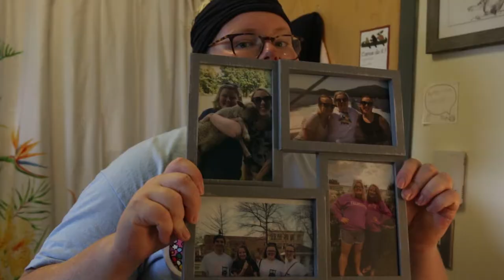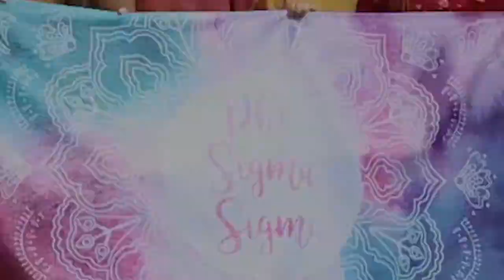KSC PHI SIGMA SIGMA FALL RECRUITMENT 2019